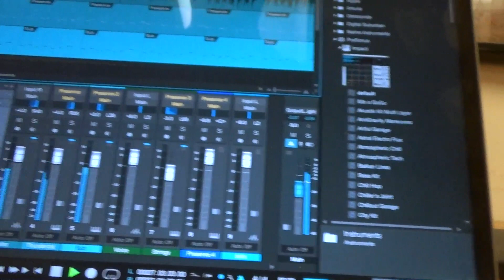Album Teaser Trailer (Beer and A Beat)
This is a teaser trailer I made for Beer and a Beat the upcoming album of the Ken and Tyler Experience. I produced this for Video Production 2 a class I took at my university. Edited on Avid. Hope you enjoy.